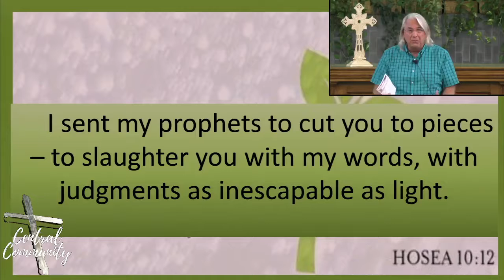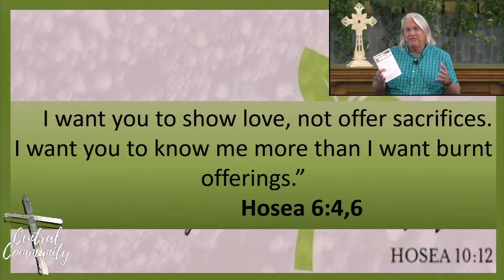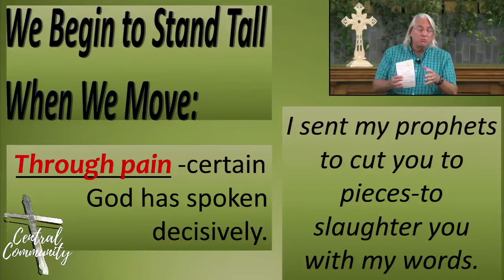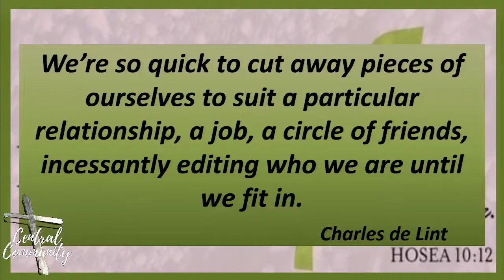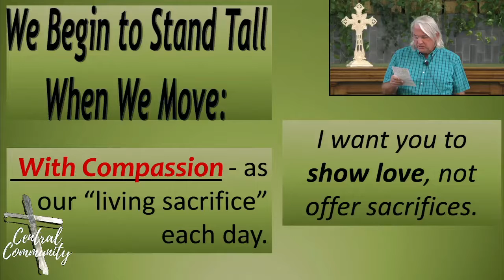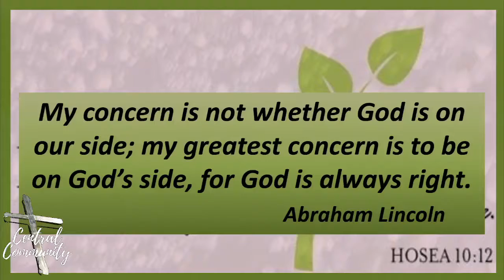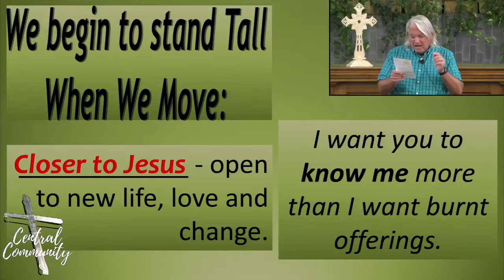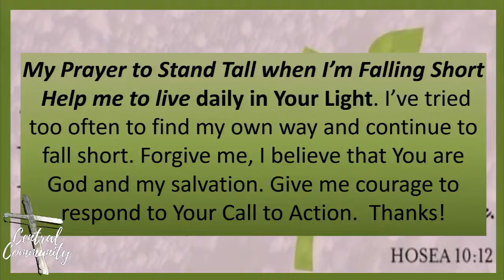Call to Action - Pastor Eric Denton, Sept 19, 2021 - Hosea 6 - Message 5 of 7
We can stand tall, even when we've fallen short, as we trust God's Word to live in us.  Listen in!